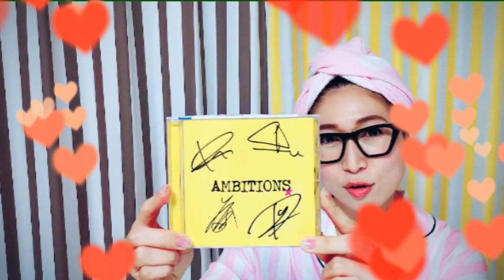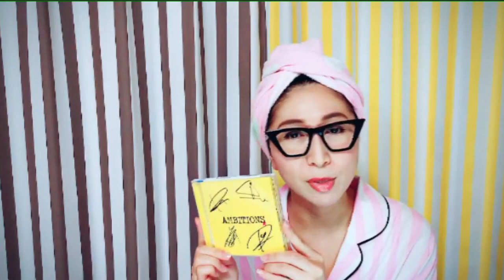【お宝サイングッズ】ワンオク！東方神起！ONE OK ROCK チャンミンサインボール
秘蔵のお宝サイングッズのご紹介です。
東方神起チャンミンのサインボール、取ったどーーー！！
ワンオクONE OK ROCK全員のサイン入りCDアルバムも！
TAKA TORU TOMO RYOTA